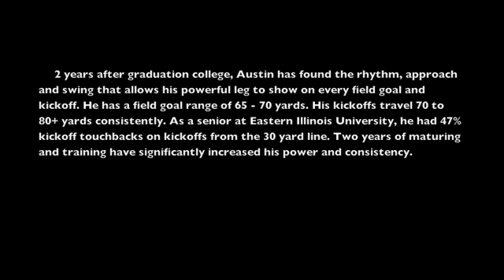Austin Signor - NFL Free Agent - Dec. 15 2012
Recorded on Dec. 15th 2012